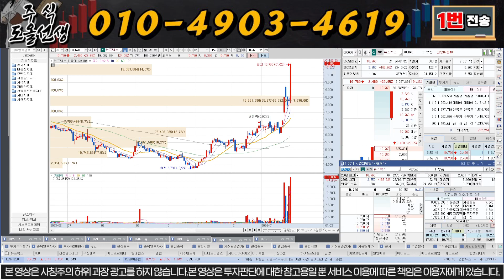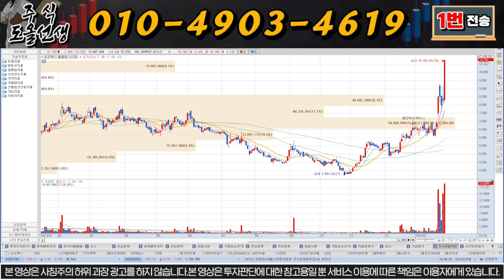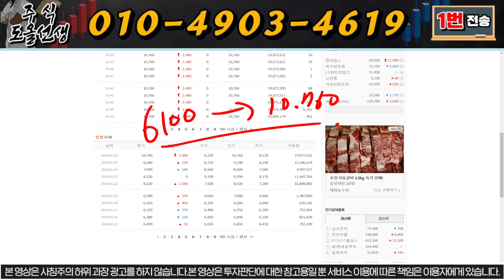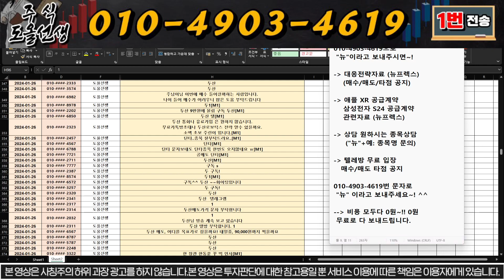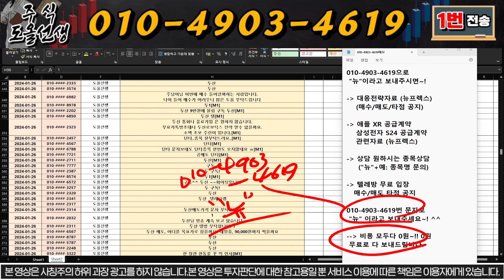[뉴프렉스] -속보- 기습발표!! 애플과 삼성전자 공급계약 발표! 갤럭시링! 대장주 누구? 뉴프렉스 뉴프렉스 상한가 뉴프렉스 목표가 뉴프렉스 공급계약#애플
안녕하세요, 주식도올선생  입니다. ^^!!

"뉴"이라고 보내주시면 자료 보내드립니다.

1) 당일단타(시초가매매)
2) 매집주
3) 종목 실시간 브리핑
4) 종목상담 및 진단